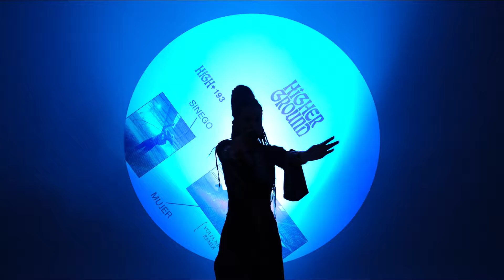Sinego - Mujer (Yulia Niko Extended Remix)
2024    Higher Ground